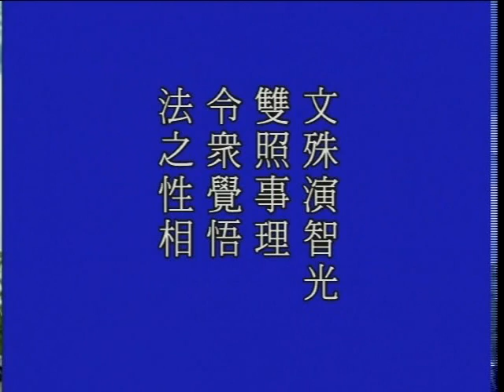大方廣佛華嚴經 （九）光明覺品 1187a－淨空法師